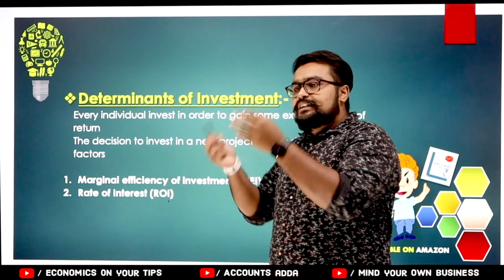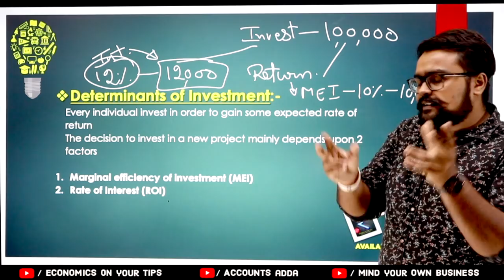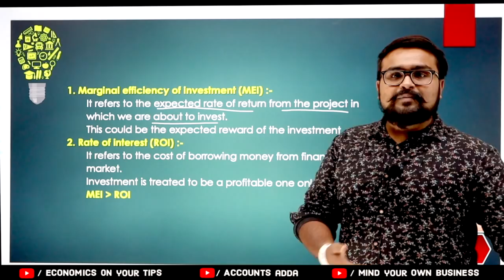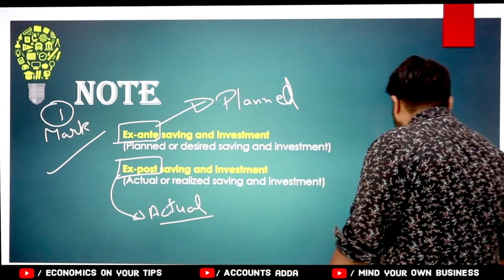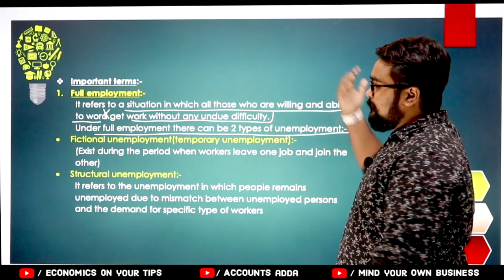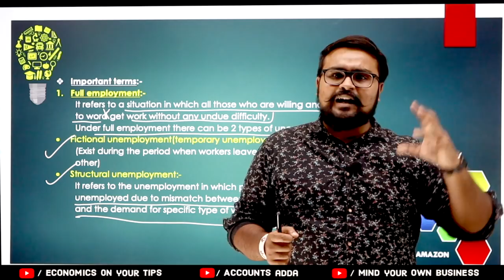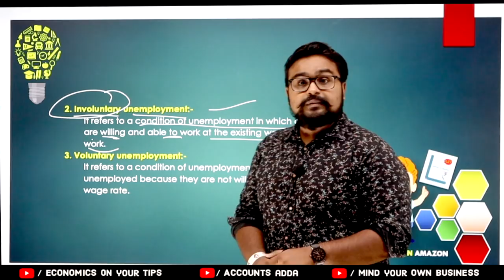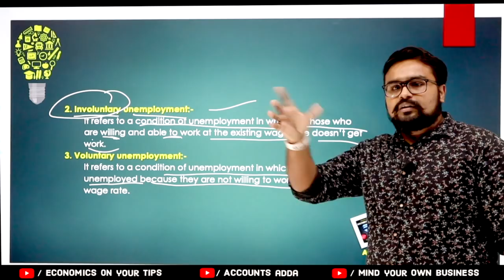🔴 Investment Function | Determinants of investment | Aggregate demand and related concepts video 25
aggregate demand and related concepts class 12
income determination and multiplier class 12
short run equilibrium output class 12 numericals
aggregate demand aggregate supply and related concepts in macroeconomics
linear demand function
propensity to consume
consumption function class 12
concept of investment multiplier
excess demand and deficient demand class 12
inflationary gap and deflationary gap class 12
measures to correct deficient and excess demand
monetary policy macroeconomics
fiscal policy macroeconomics
Aggregate demand and its components.
Propensity to consume and propensity to save (average and marginal).
Short-run equilibrium output; investment multiplier and its mechanism.
Meaning of full employment and involuntary unemployment.
Problems of excess demand and deficient demand; measures to correct them - changes in government spending, taxes and money supply.
Economics on your tips video 25